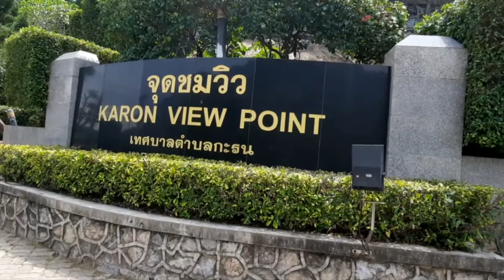จุดชมวิวกะรน phuketthailand